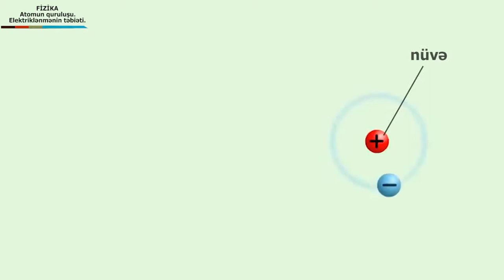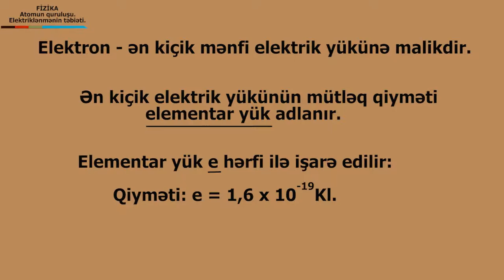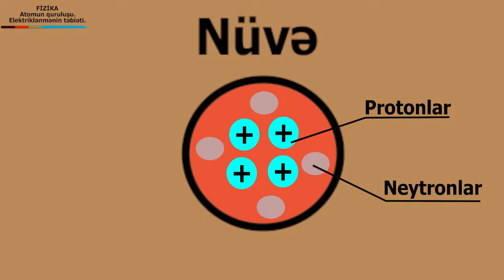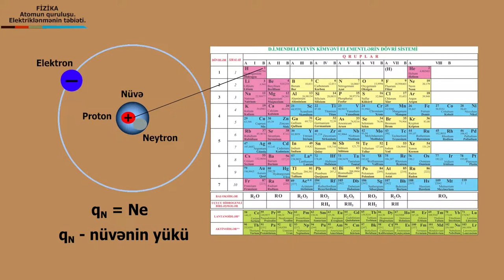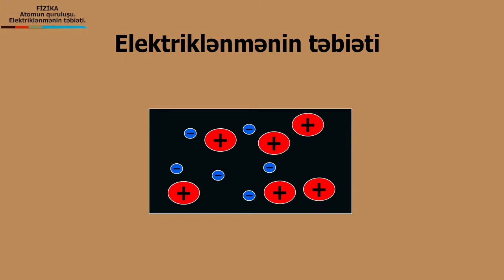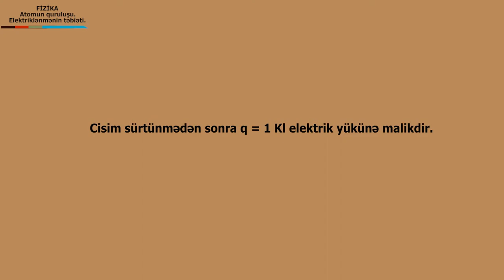Fizika - Atomun quruluşu. Elektriklənmənin təbiəti